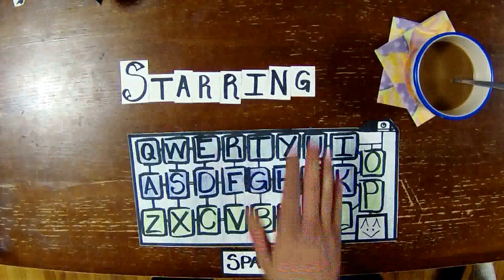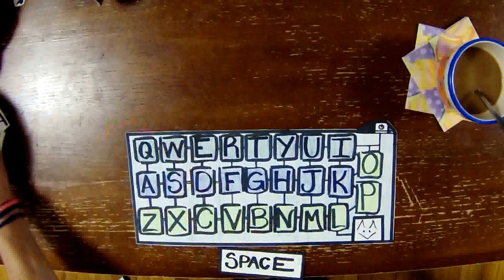Going to Cuba, the real meaning of Easter, and more!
AI² Episode 11 - Going to Cuba, the real meaning of Easter, and more!

In the first episode of season two, John and Hannah discuss oddly named boats, religious celebrations in Cuba, as well as the terror of large spiders.